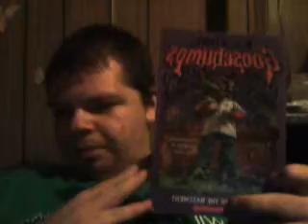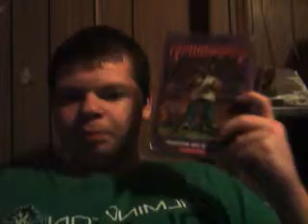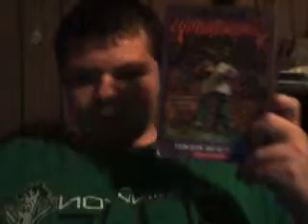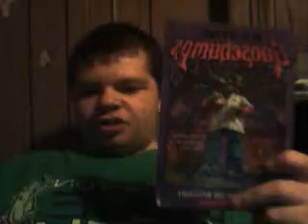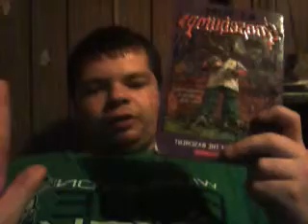goosebumps books Dig Ins: 2/62 : stay out of the basement